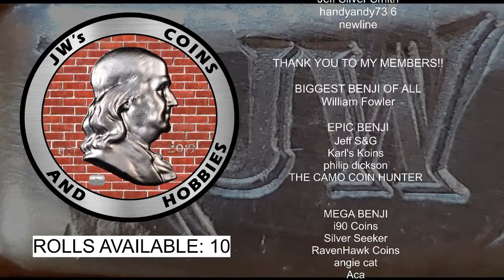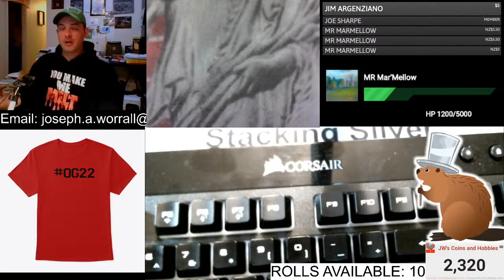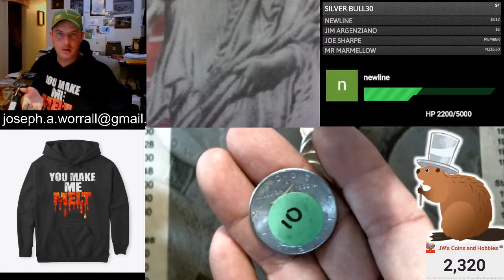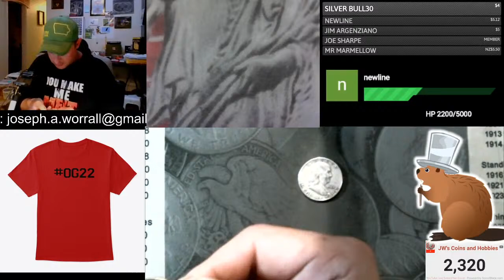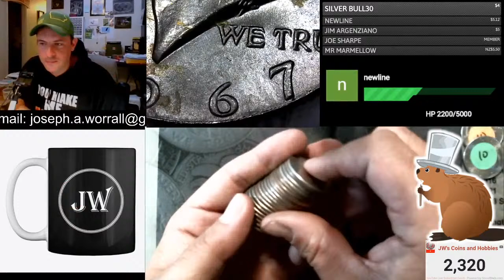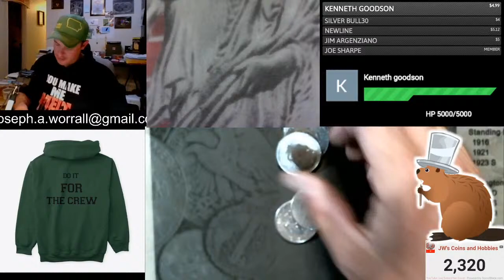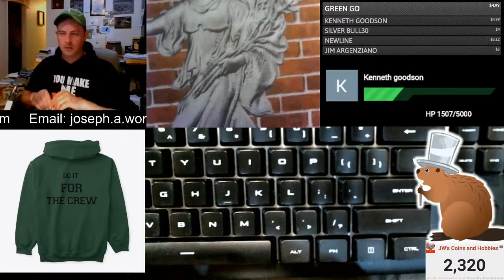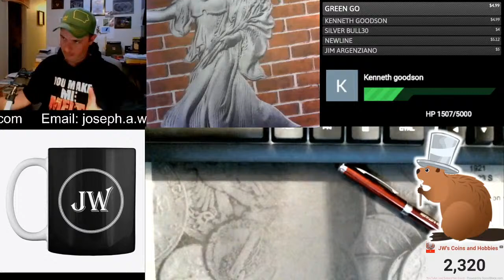LIVE Wednesday Half Dollar Hunt and Livestream!! 930PM CST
Come join me as we look for silver in the rolls at 7:30 PM CST!

Goods and Services please!

Thank you all for joining tonight, so sit back, chat and play games, and have fun !!

(Please note:  INTERNATIONAL DONATORS START AT THE $50 LEVEL DUE TO THE COST OF SHIPPING)

$25 = 5 Half Dollar Rolls, 1-40%, 2 Dime pulls
$50 = 10 Half Dollar Rolls, 1-90%, 1-40% and 2 Dime Pulls
$100 = 20 Half Dollar Rolls, 2-90%, 2-40%, 4 Dime Pulls
$250 = Whole Box, 8-90%, 4-40%, 5 Dime pulls

For the contests and giveaways held during my live streams and through my channel, you must be of legal age (13) to enter, or have WRITTEN parental consent to share information or enter GAWs.  International entrants are expected to pay any shipping costs over $4.

Personal data sent to me is for the sole purpose of sending the item(s) won and will not be shared with any third party nor used for any other purpose without written consent.